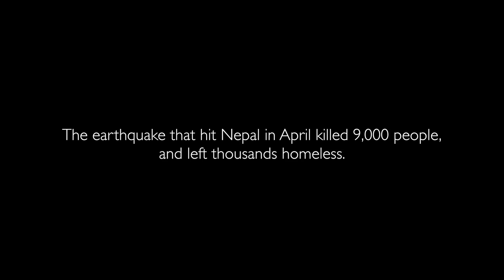Amanda Redman in Nepal | World Vision UK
Last month Amanda Redman​ journeyed to Nepal to meet some of the children and families who were affected by the earthquake this April. Six months since the quake, families are still living in makeshift shelters and children are in temporary schools.